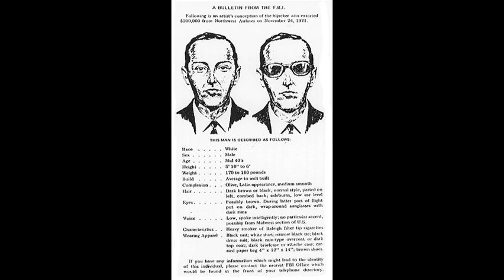GedankenSpiele 009 – Aus allen Wolken gefallen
Am 24. November 1971 entführt ein Mann in den USA eine Boeing 727 und erpresst 200.000 $. Auf dem Flug nach Reno springt er in der Nacht bei widrigen Bedingungen mit einem Fallschirm und dem Lösegeld ab. Seither wurde er nie wieder gesehen ...

Credits:
- Intro und Outro: Inspiring Emotional Cinematic Trailer von NeoTunes via Audiojungle
- Trennung Fakt und Fiktion: Intro Tech Logo von mitchelmusic via Audiojungle

Chapters:
00:00:30 Begrüßung
00:00:56 Die Story
00:49:43 Gedankenspiele
00:53:11 Michaels Idee
00:53:56 Michaels Idee
00:57:29 Jens 2. Idee
01:01:26 Ralfs Idee
01:05:33 Michaels 2. Idee
01:09:42 Jens 3. Idee
01:16:05 Inspirationsquellen aus anderen Medien
01:24:33 Teaser
01:25:24 Verabschiedung